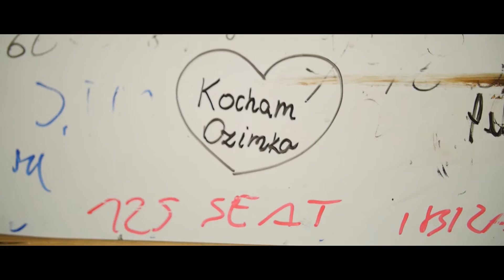Marta i Marek klip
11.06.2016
Zabawa: Gnyśniówka
Wstęp: Warszawa/Toruń